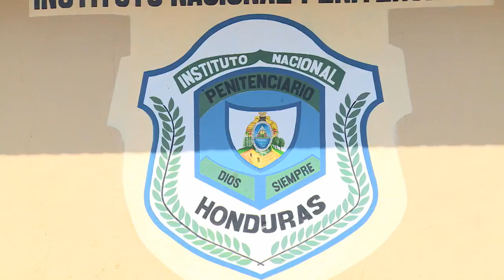SE ANUNCIA TRASLADO DE POBLACIÓN PENITENCIARIA DE LA CEIBA